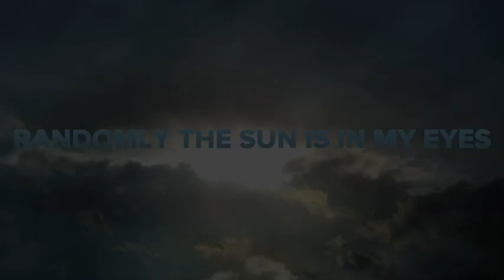The Random Movie (2012)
bit of a classic iMovie template trailer over here